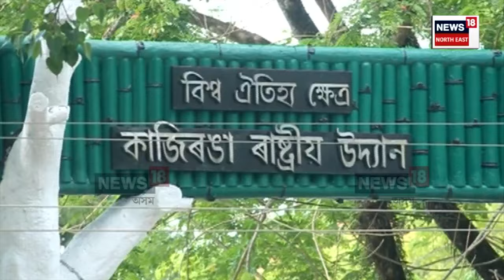Kaziranga emerges India’s 2nd butterfly diversity hub :পখিলা সংৰক্ষণৰ ক্ষেত্ৰত কাজিৰঙাৰ ৰেৰ্কড |N18V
পখিলা সংৰক্ষণৰ ক্ষেত্ৰত দেশৰ ভিতৰতে দ্বিতীয় স্থানত কাজিৰঙা। কাজিৰঙাত উপস্থিতি পোৱা গৈছে ৪৪৬ বিধ ভিন্ন প্ৰজাতিৰ পখিলাৰ। এই তথ্য শেহতীয়াকৈ ২৭ ছেপ্তেম্বৰৰ পৰা তিনিদিনীয়াকৈ কাজিৰঙাত অনুষ্ঠিত হোৱা বাটাৰফ্লাই মীটত প্ৰকাশ পাইছে।